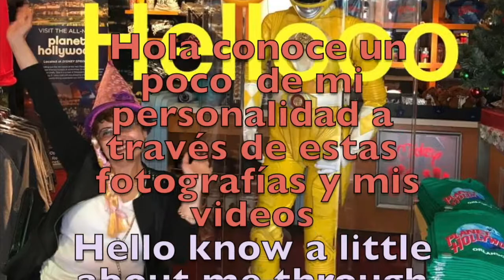🌷RoseMary👱‍♀️🌷💖🌷💃🏼Zumba En Silla Zumba Chair Dance💃🏼🌷💖🌷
Baila zumba Con Rose Mary  Baila Canta Chair Dance Sings
♥️Gracias por estar siempre aqui♥️👱‍♀️🌹♥️Thanks for always being here♥️
🌹RoseMary👱‍♀️Zumba En Silla❤️Gracias por su bella💎amistad💎
❤️Thank you for your beautiful❤️💎friendship💎
♥️Jehová Nuestro Dios es nuestro refugio en tiempo de angustia Salmos 91:9,10
No tengo miedo porque Jehová Dios está conmigo y tambien esta contigo Isaias 41:10
♥️Jehovah in time of trouble Psalms 91: 9,10
 I am not afraid because Jehovah God is with me and also with you Isaiah 41:1